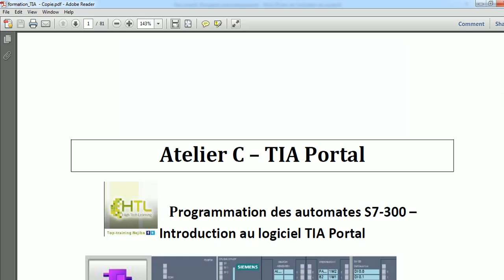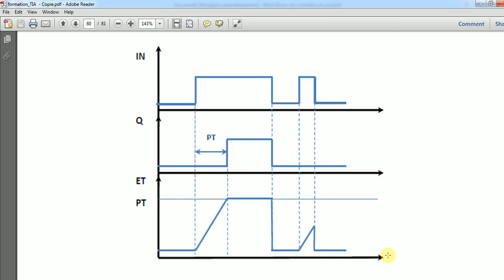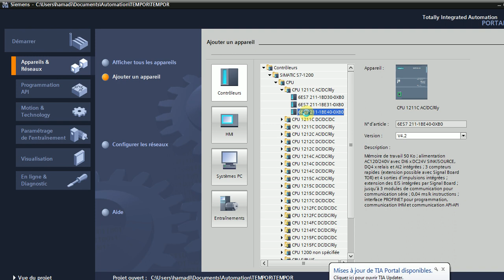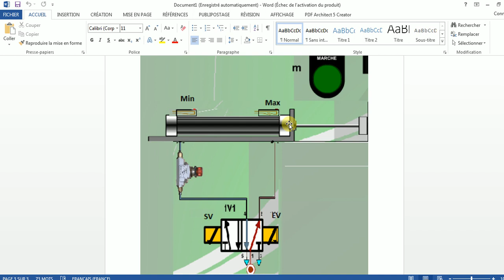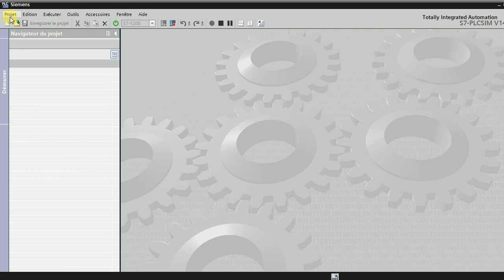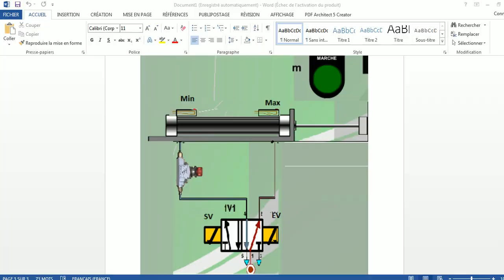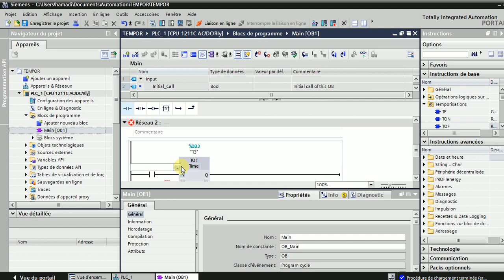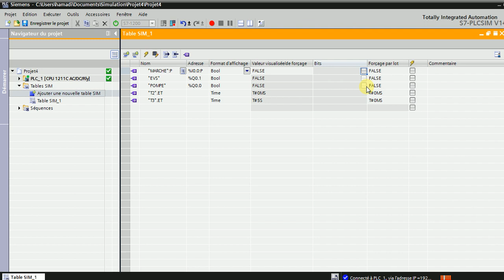TEMPORISATEUR TIA PORTAL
Programmation des temporisateurs TP TON TOF avec des exemples sur TIA PORTAL